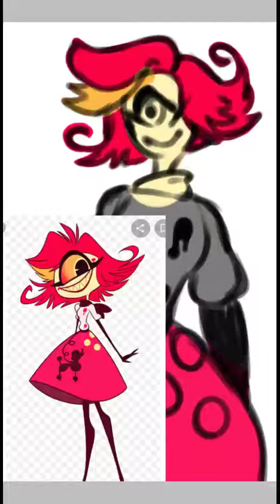Niffty Hazbin Hotel fanart (Speedpaint)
Character: Niffty from Hazbin Hotel (Character doesn't belong to me, she belongs to Vivziepop and crew)